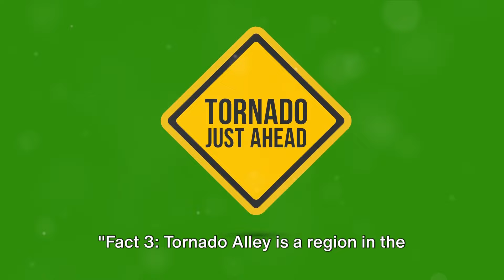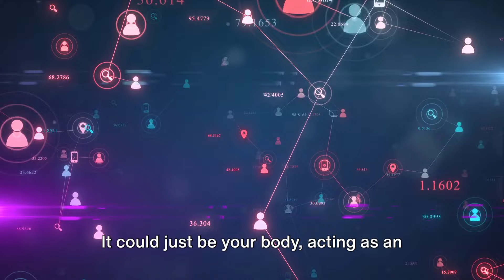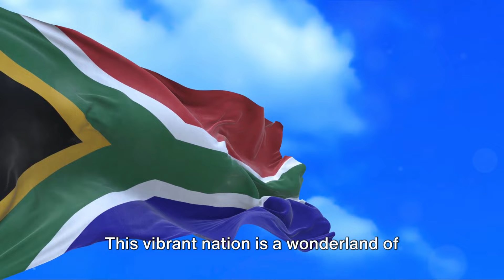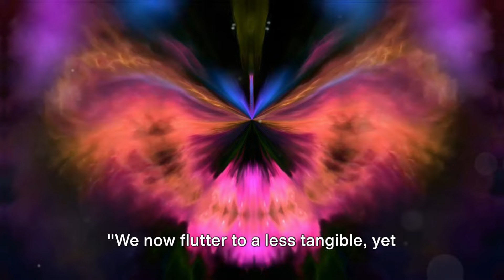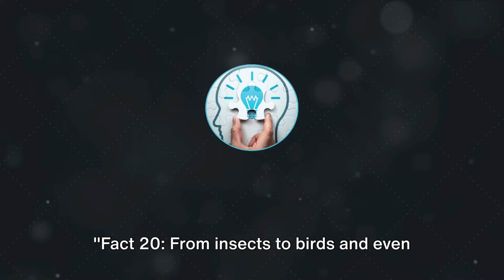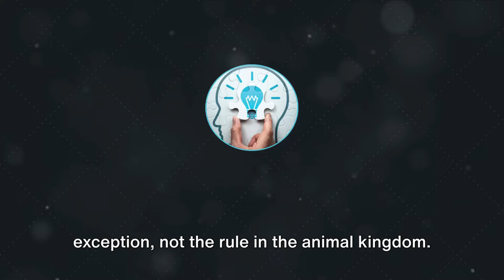20 Mind Blowing Facts You Probably Didn't Know 5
Here's some facts that just may blow your mind!  This one has some facts that are sure to be a surprise!. Let me know your favorite fact in the comments.